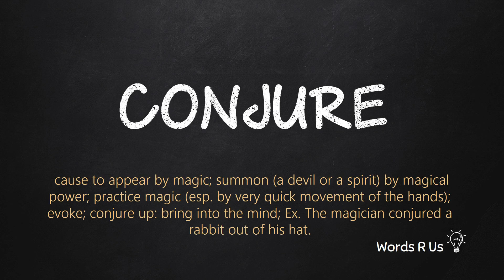How to Pronounce CONJURE in American English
Learn how to pronounce conjure in American English. Learn how to say conjure and its meaning. All Pronunciations videos are in multiple voices - male and female.

Practice the Pronunciation of conjure. English Vocabulary and Pronounciation for TOEFL GMAT GRE IELTS.

#:conjure:#